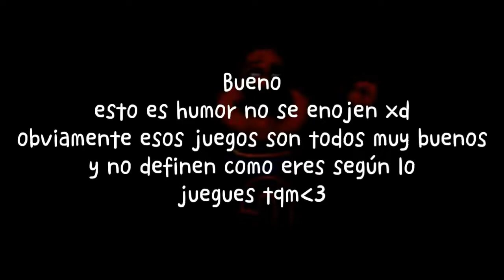Los que juegan...(No se me enojen xd)